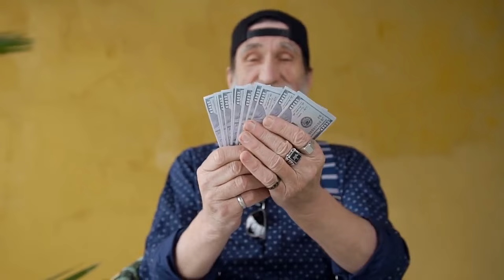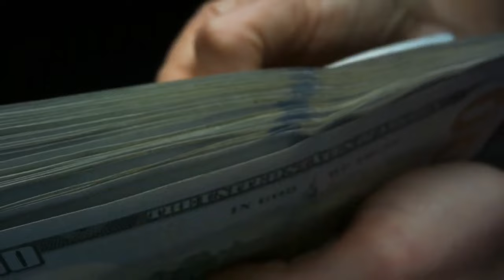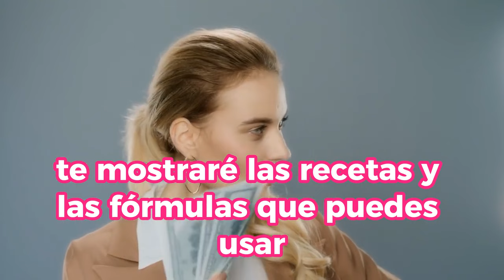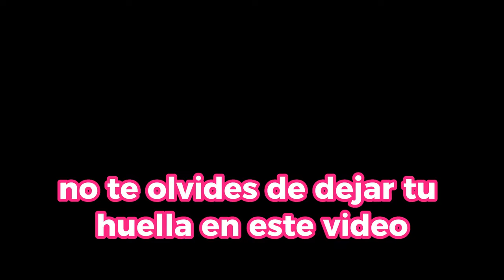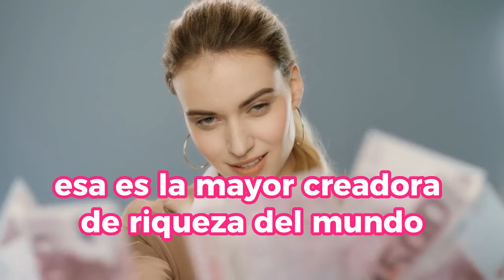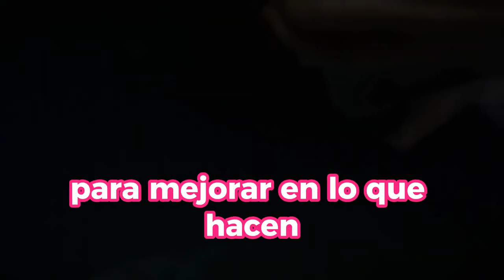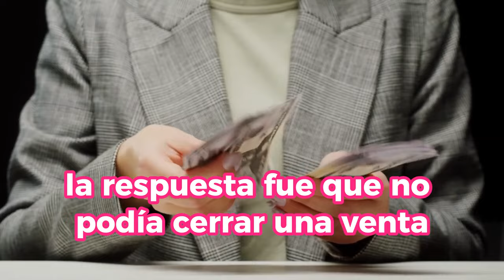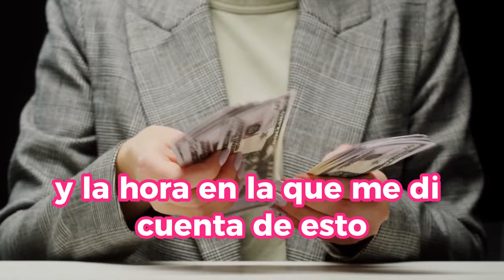Descubre EL SECRETO PARA LOGRAR ABUNDANCIA En Tan Solo 12 MESES 🤑🤑💲💲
¿Te preguntas cómo alcanzar la ABUNDANCIA en tu vida en tan solo 12 MESES? ¡Estás en el lugar adecuado! En este video revelador, te desvelaremos EL SECRETO que te permitirá lograr la abundancia que deseas en un plazo de tiempo sorprendentemente corto.
Nuestro experto te guiará a través de estrategias probadas y consejos prácticos que te ayudarán a transformar tus finanzas y atraer la prosperidad que mereces. Aprenderás a establecer metas claras, adoptar una mentalidad positiva y tomar medidas efectivas para alcanzar tus sueños financieros.

1)This video has no negative impact on the original works (It would actually be positive for them)
2)This video is also for teaching purposes.
3)It is not transformative in nature.
4)I only used bits and pieces of videos to get the point across where necessary.